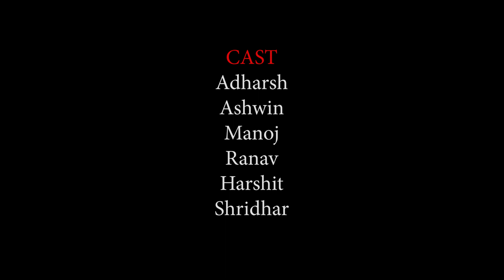ಕ್ವಾಟ್ಲೆ ಕುಡುಕ | KWATLE KUDUKA : ನವರಸ ನಟನ ವಿದ್ಯಾರ್ಥಿಗಳ ಕಿರು ಚಿತ್ರ | DIRECTOR: MOHAN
KWATLE KUDUKA is a kannada Short Film Produced  by Navarasa Natana Academy,  Directed By  MOHAN,  and all the cast in this film are  Navarasa Natana Academy Acting students.  This short movie is  produced by Malur Srinivas And Suchitra Srinivas  Navarasa Natana Academy Pvt Ltd Sadashivnagar Bangalore.

NAVARASA NATANA ACADEMY  PVT LTD is owned  and administrated by Malur Srinivas who is a renowned. Choreographer in sandalwood. All the Faculties in NNA are highly qualified and well experienced in the industry and famous sandalwood actors, actress and top professional technicians will train and educate the new students who dream to make their career in film industry.

PRODUCER: Malur Srinivas, Smt. Suchitra Srinivas
Written AND Directed By: MOHAN
Artist: Adharsh, Ashwin, Manoj, Ranav, Harshit, Shridhar, Kiran, Srikanth, Fayaz, Hemanth, Yuva, Ranjit
Associate Director: Arun, Rajesh, Sugu Sahukar
Camera: Wesley

ನೀವು ಸ್ಟಾರ್ ನಟ - ನಟಿ ಮತ್ತು ನಿರ್ದೇಶಕರಗಬೇಕೇ...? ಇಲ್ಲಿದೆ ಸುವರ್ಣ ಅವಕಾಶ... "ನವರಸ ನಟನ ಅಕಾಡೆಮಿ" ಸಂಸ್ಥೆಯಲ್ಲಿ ಅಭಿನಯ (Film acting) ಮತ್ತು ನಿರ್ದೇಶನ (Film direction)  4 ತಿಂಗಳ (ಸೋಮವಾರ ದಿಂದ ಶುಕ್ರವಾರ)  ಹೊಸ ತರಗತಿಗಳು 2023  ಮಾರ್ಚ್ -10 ರಿಂದ ಪ್ರಾರಂಭವಾಗಲಿದೆ ಆಸಕ್ತರು ಸಂಪರ್ಕಿಸಿ: 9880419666 / 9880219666